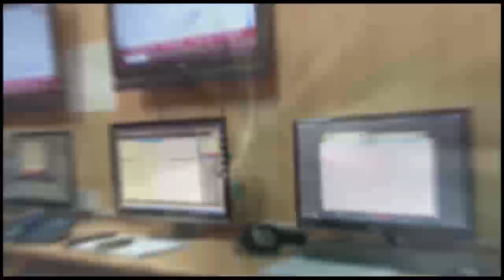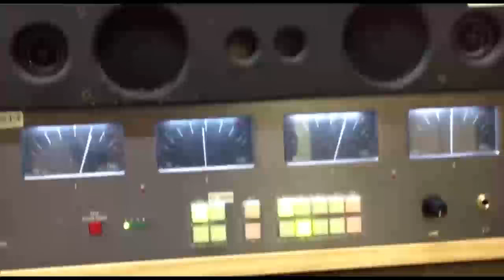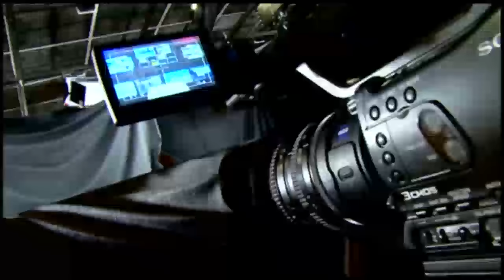Spandana TV Show Reel